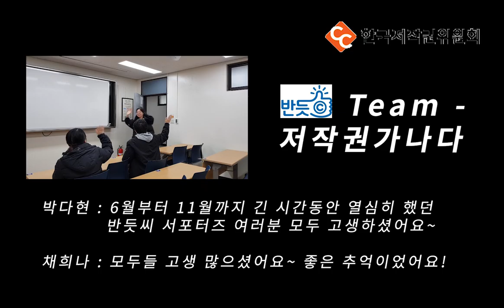반듯ⓒ 저작권 서포터즈 11월 영상6팀 저작권 가나다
[반듯ⓒ 저작권 서포터즈 비하인드 활동 영상 : 저작권 가나다]

너 나의 동료가 되라!
당연하지~

저작권 가나다팀은 6월부터 11월까지
반듯ⓒ 저작권 서포터즈로 활동하면서
많은 추억을 만들었다고 하네요!

반듯ⓒ 저작권 서포터즈

당신을 응원합니다! 반듯ⓒ